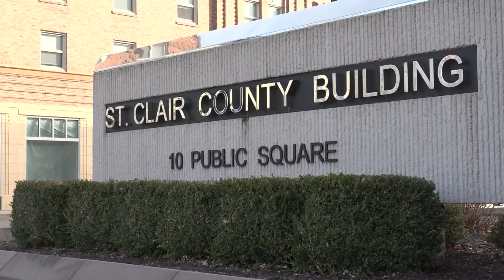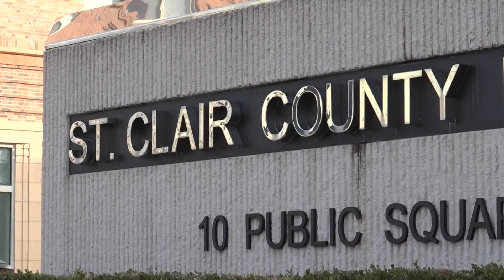Metro East Public Defender's Office budget gets a $200K boost to help keep lawyers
The Chief Judge and County Board Chairman agreed to add $200,000 to the public defender's office budget. This move is in an effort to retain lawyers.